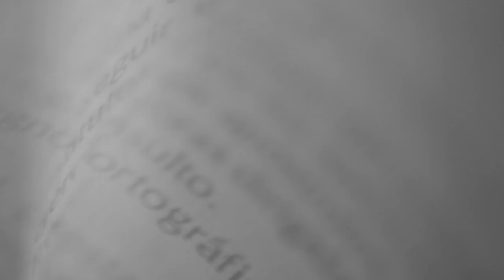DEFINE RENOVAR con Sergio Alcalá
Sergio Alcalá es diseñador de moda y artista plástico y conceptual mexicano, renovar es una palabra que podría definir perfectamente a Sergio ya que su mente se encuentra en un constante cambio creando piezas únicas que encajen en el mundo actual.

Descubre en este capitulo de DEFINE su apreciación sobre RENOVAR ¡No te lo puedes perder!